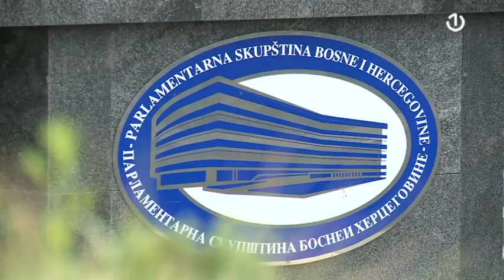Mogućnost odgađanja izbora u BiH?